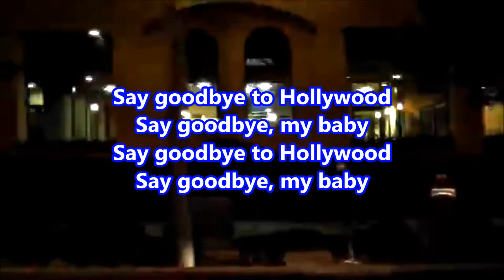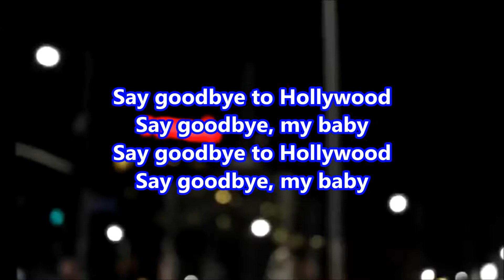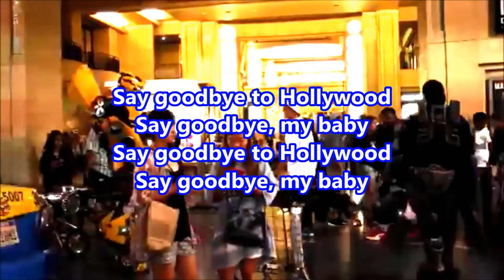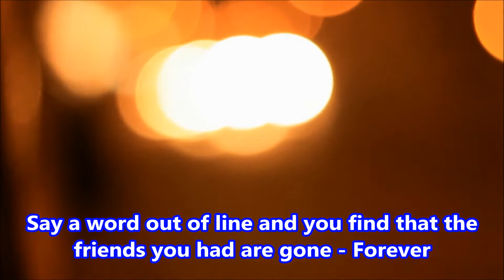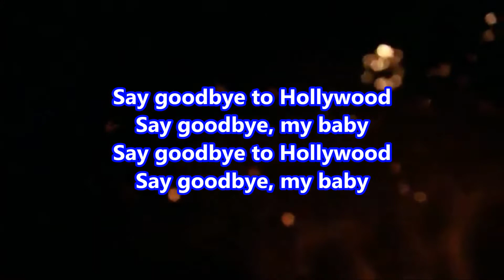Say Goodbye to Hollywood - Billy Joel - w/lyrics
"Say Goodbye to Hollywood" is a song written and performed by Billy Joel, first released in 1976 on his album Turnstiles. It was originally released as a single with "Stop in Nevada" as a B-side. However, the song achieved greater recognition in 1981 when a live version from Songs in the Attic was released as a single, with the live version of "Summer, Highland Falls" as a B-side. Joel wrote the song after moving back to New York City in 1975; he had previously relocated to Los Angeles in 1972 in an attempt to get out of an onerous record deal. The man who represents this song on the Turnstiles album is the man wearing sunglasses and holding a suitcase.